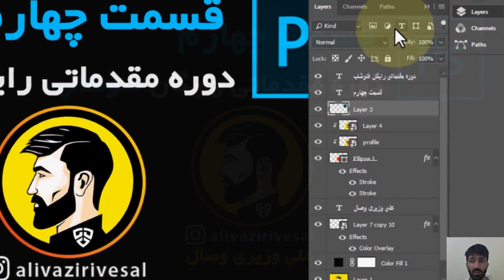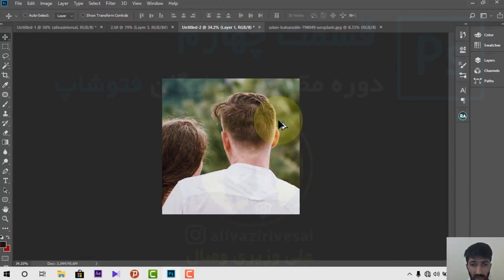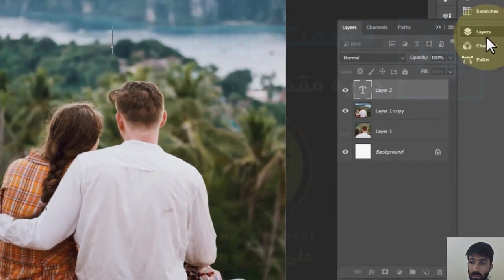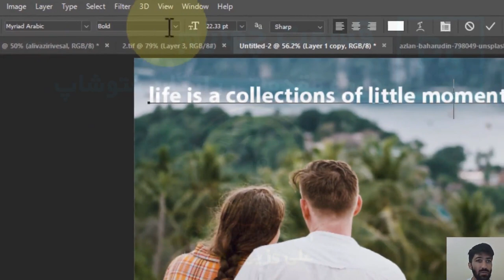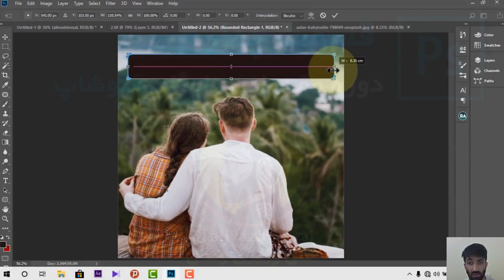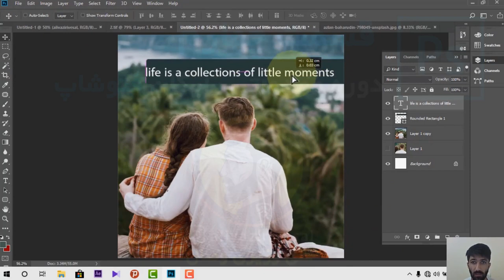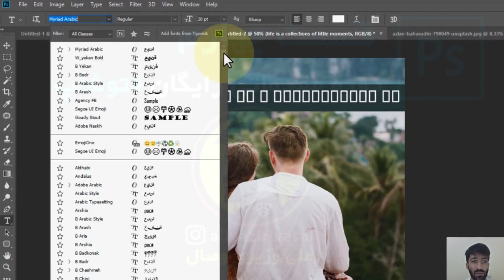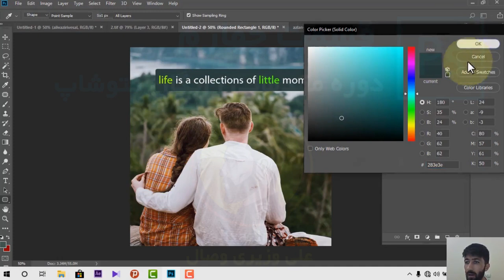آموزش فتوشاپ مقدماتی - قسمت 4